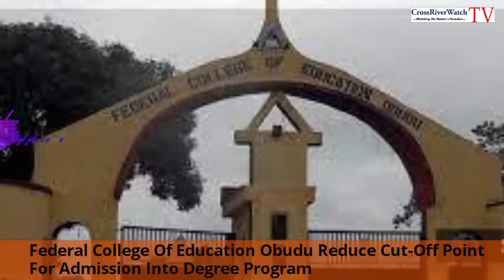Federal College Of Education Obudu Reduce Cut-Off Point For Admission Into Degree Program